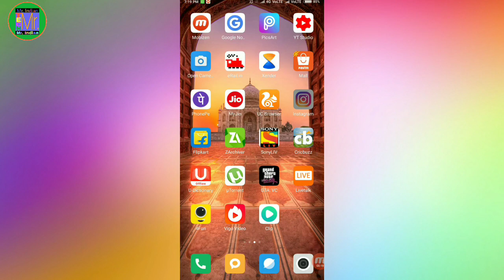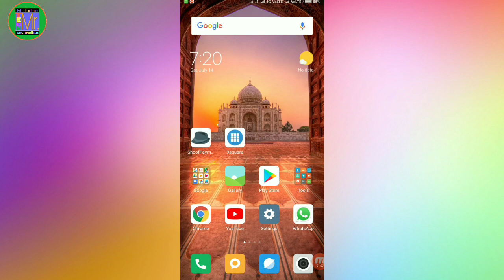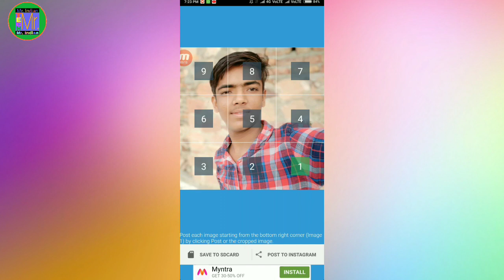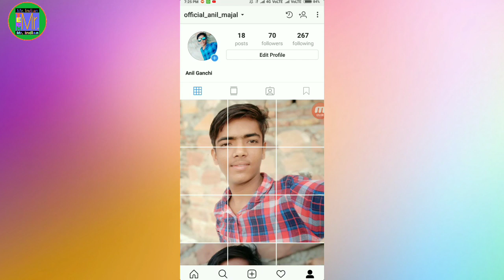How To Post 9 Cut Square Photo on Instagram 2018 | Latest Trick in Hindi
Dosto Aaj ki is video main aapko bataunga ki aap Instagram Par 9 cut photo ko kaise upload kar sakte ho to Chaliye Shuru Karte Hain